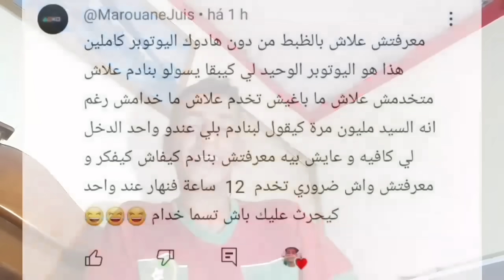بالحجة هذا لحم خنزير حلال 😳 مذاقو بنين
مراد مزوري

tiktok حسابي على منصة
bsmzouri